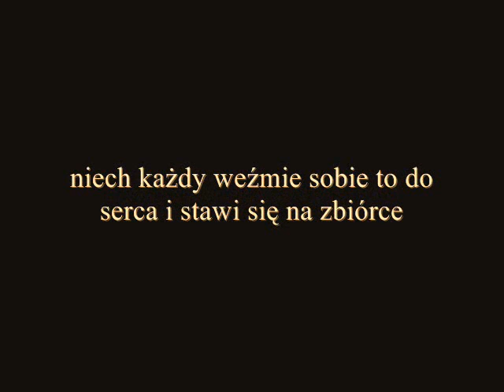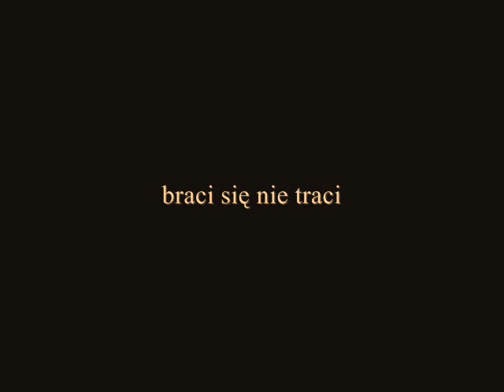Mecz Przyjaźni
30 X 2010